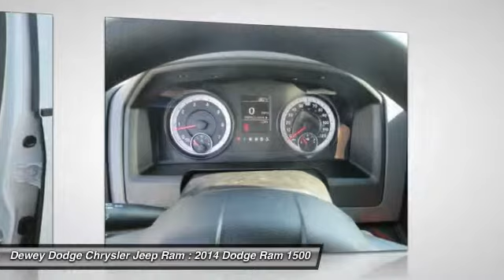2014 Dodge Ram 1500 Ankeny Des Moines Ames Iowa D141335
2014 Dodge Ram 1500 Tradesman

Looking for the right car? Today could be your lucky day. With  miles, this White, 2014 Dodge Ram 1500 equipped with Automatic transmission could be yours. Request more information and set up a test drive right away.